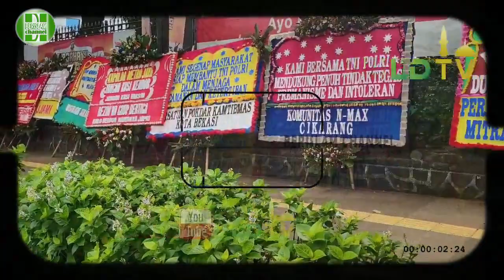50 rebu untuk men demo habibana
🔴 BARU HARI INI ‼️ PENGUMUMAN PENTING HABIBANA TERKAIT STATUS BELIAU SEBAGAI T3RS4NGK4

semoga menjadi amal jariyah untuk kita.